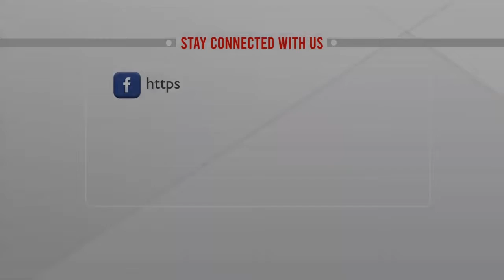কুষ্টিয়ার বাজার পরিস্থিতি | ATN News